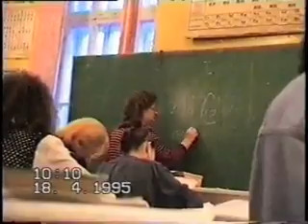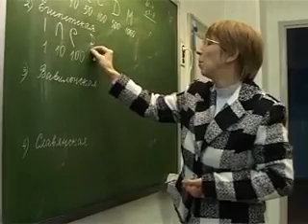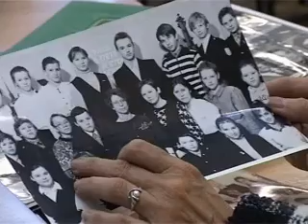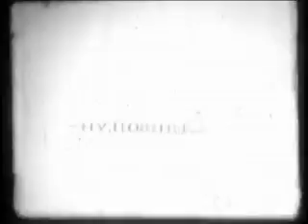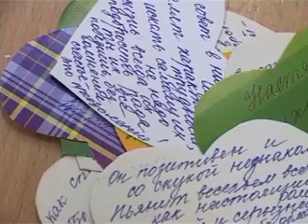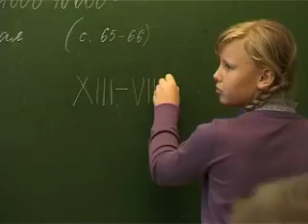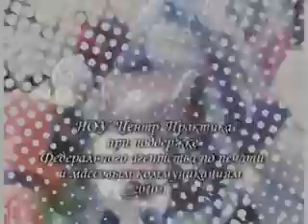Мельникова Алла Викторовна - учитель лицея №344 Санкт-Петербурга.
«Мой учитель. Алла Мельникова». НОУ центр «Практика» при поддержке Федерального агентства по печати и информации. 2010. Режиссёр Анастасия Медведь. В фильме использованиы фрагментов уроков и интервью с учителем.